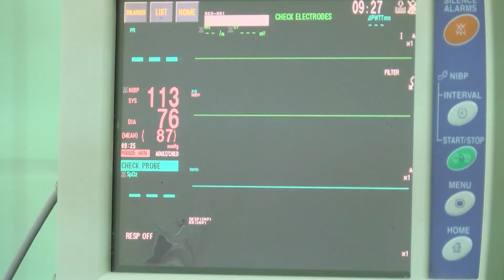UKC Kragujevac uvodi novu metodu u kolorektalnoj hirurgiji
Lekari Odeljenja kolorektalne hirurgije Klinike za opštu hirurgiju Univerzitetskog kliničkog centra Kragujevac, uvode novu ELAPE proceduru u operativno lečenje pacijenata sa uznapredovanim karcinomom završnog dela debelog creva. Prvu operaciju primenom nove procedure, kragujevački kolorektalni hirurzi obaviće sa profesorom dr Zoranom Radovanovićem, direktorom Instituta za onkologiju Vojvodine i edukatorom u oblasti hirurgije karcinoma rektuma.